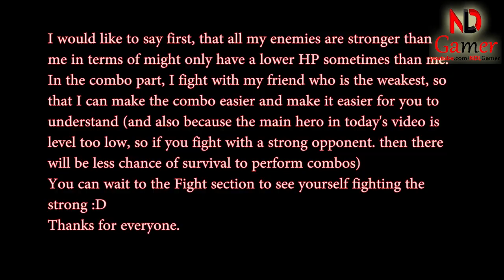Mighty Party - How to use Ball'Zt, the Warden (Updated June 1) - NDLGamer